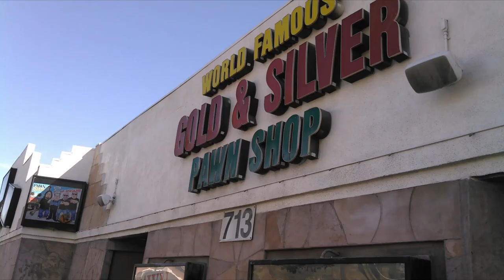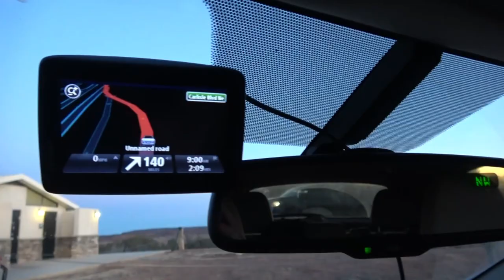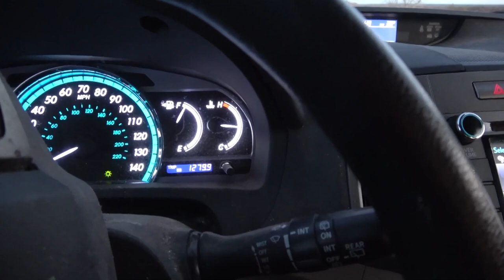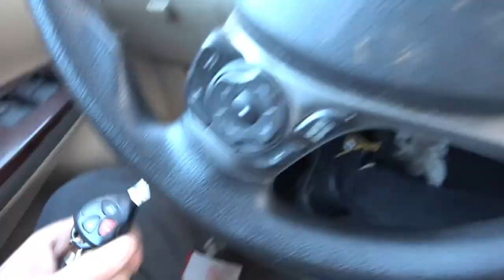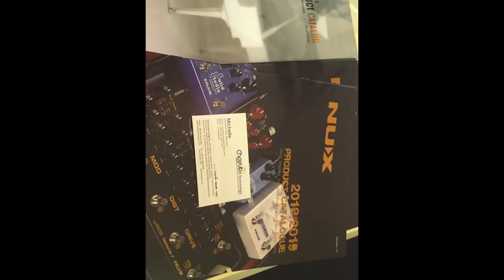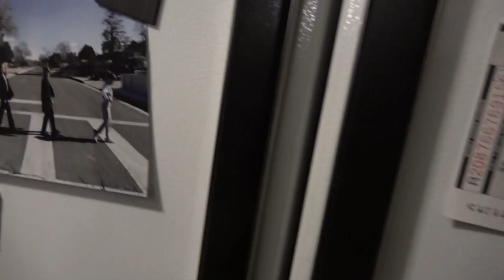Andi makes me dinner for my birthday, a documentary.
In this video our hero drives 1,440 miles to be with the woman he loves for his birthday.